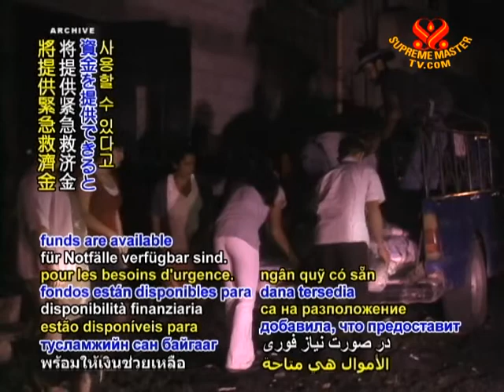3 Incidents Due to Rains Reported in Guatemala